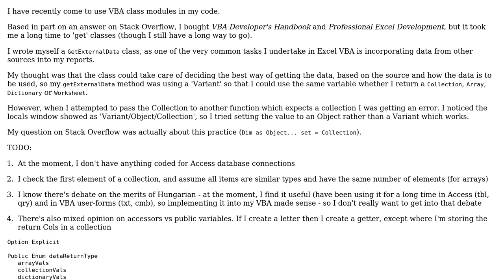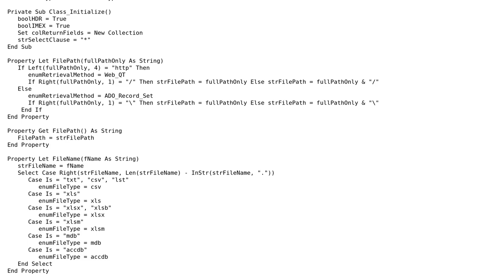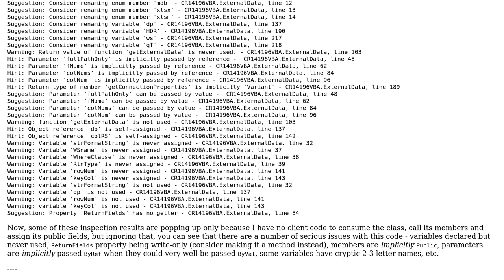Code Review: Class to retrieve external data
With thanks & praise to God, and with thanks to the many people who have made this project possible! | Content (except music & images) licensed under CC BY-SA | Music | Images & others | With thanks to user Mathieu Guindon user emjaySX and the Stack Exchange Network Trademarks are property of their respective owners. You are responsible for your own actions.